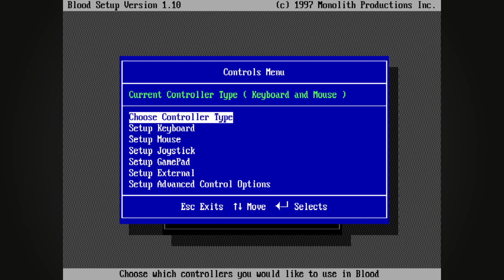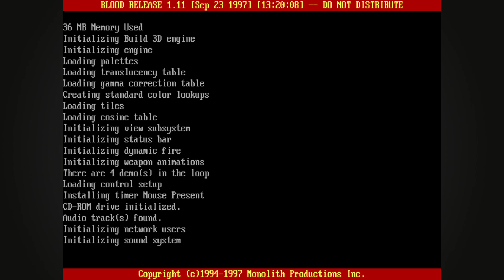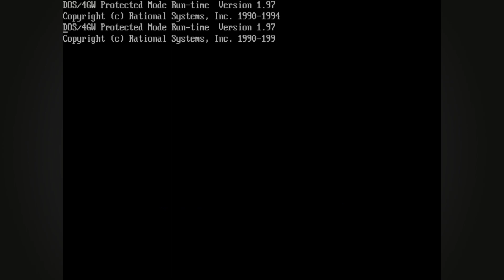REGRESO AL PASADO - T02E39 | Blood - 1997 - MS-DOS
Recordamos este juego de PC bajo MS-DOS que muchos recuerdan y que a mi nunca me interesó. Todo está emulado bajo Dosbox.

Existe una versión de 3DFX que se puede usar con el dosbox mod, pero tiene diversos fallos. Luego tenemos lo que sería el "remaster" para PC en GOG y Steam.

PC
►Caja: COOLER MASTER CM STORM TROOPER
►PROCESADOR: Intel i7 7700K
►RAM: 16GB CORSAIR VENGEANCE DDR4 25600
►PLACA: MSI Z270 GAMING M3
►GPU: NVIDIA GTX 970